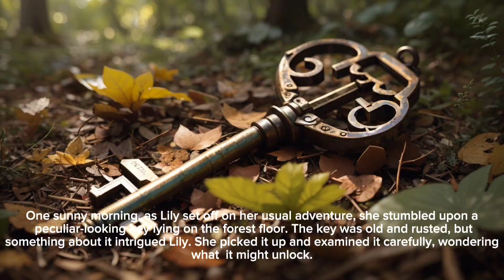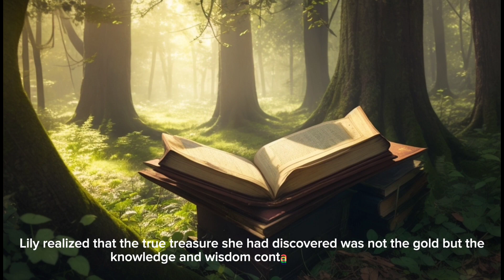Improve your english through story || Learn English || A beautiful English story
Here are some steps you can take to overcome laziness. A good english story  Listen & Practice English Language Learning| Improve Your English, Listen & Practice & speaking skill & English story | Improve Your English Day by Day | English Listen & Reading Practice | I can help you advance your English reading practice, English speaking skills, Learn english grammar & english story | Improve your English pronunciation. i will help you improve your English listening and speaking skills. Learn English and improve grammar, vocabulary and reading skills
Basic English Sentences for English Speaking Practice || Short Sentences english to urdu Translations

📚I can help you advance your English reading practice

learn english
translate into english sentence
daily english
english sentences
english vocabulary class
learnenglish
vocabulary
speakenglish
howtospeakenglish
englishspeakingpractice
learnenglishspeaking